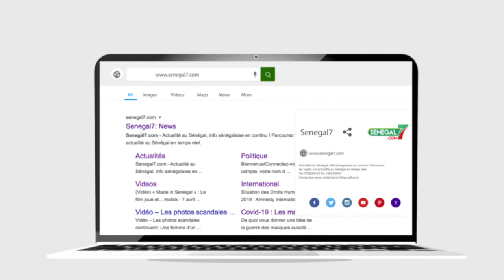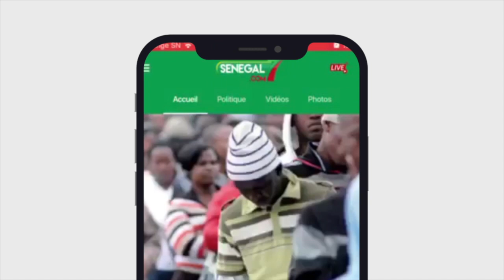Réaction inattendue de Max Mbargane après la défaite de son poulain Siteu "Gnidone Wakh...